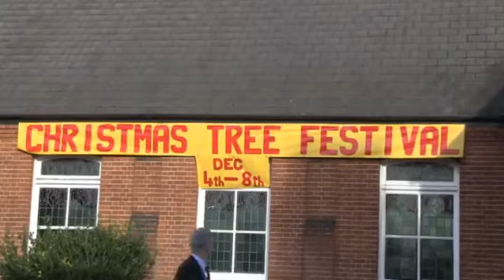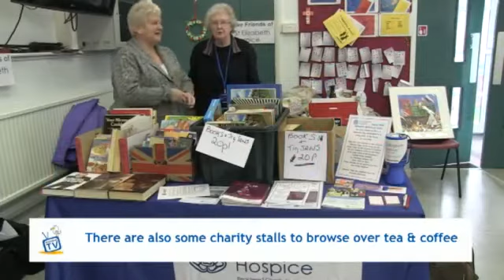Christmas tree festival 2012